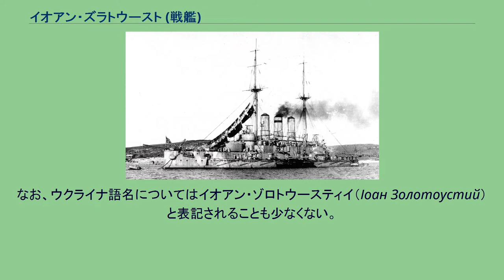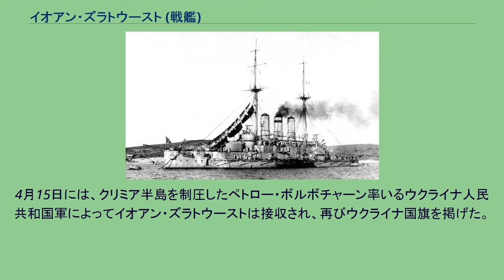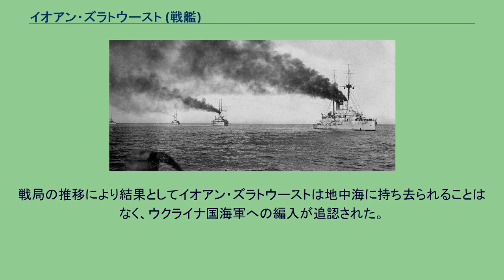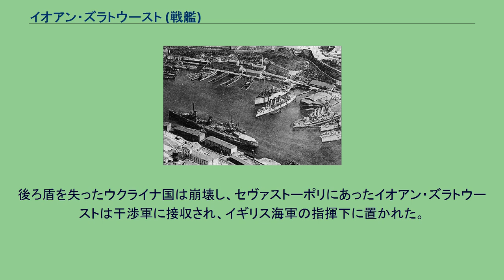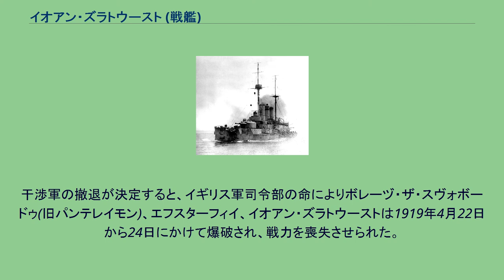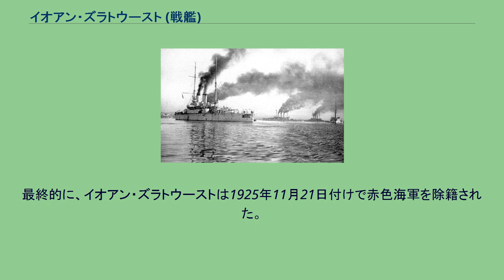イオアン・ズラトウースト (戦艦)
イオアン・ズラトウースト（ウクライナ語:Іоан Златоуст；ロシア語:Иоанн Златоуст）は、ロシア帝国で建造された戦艦である。
当初は艦隊装甲艦（Эскадренный броненосец）、のち戦列艦（Линейный корабль）に類別された。
ウクライナ国家で運用された時代も同じく戦列艦（Лінійний корабель）に類別されていた。
艦名は、キリスト教の聖人ヨハネス・クリュソストモス（金口イオアン）の教会スラヴ語名に由来する。
なお、ウクライナ語名についてはイオアン・ゾロトウースティイ（Іоан Золотоустий）と表記されることも少なくない。
日本語でもいくつか表記バリエーションがあるが、このページでは由来する聖人名の正教会で正式に使用されている日本語表記に準じることとする。
イオアン・ズラトウーストは、1903年から1923年の建艦計画枠で黒海艦隊向けに発注された艦隊装甲艦の1 隻であった。
建艦計画の中でも、特に民間造船工場と官営造船所の事業経営を支援するために1907年から1911年にかけて実施された「造船業への融通資金計画」によって発注された。
当初、この計画で建造される2 隻の艦隊装甲艦は先に建造された艦隊装甲艦ポチョムキン＝タヴリーチェスキー公の全副砲を152 mm砲から203 mm砲に変更する準同型艦として設計されていた。
しかしながら、予算の関係で副砲の換装は装甲砲座（ケースメイト）の下段のみに留められた。
設計は、アレクサンドル・ショット技師大佐によって行われた。
事実上ポチョムキンの焼き増しとなったが、司令塔の構造が近代化され、対機雷防御装甲も強化された。
煙突の蓋いが姉妹艦エフスターフィイとは異なる中央部分の飛び出た形状で、これが同型艦との外見上最も顕著な識別点となった。
イオアン・ズラトウーストは、1903年6月13日付けで黒海艦隊に登録された。
翌1904年11月13日にはセヴァストーポリのラーザレフ海軍工廠で起工され、1906年5月1日に進水した。
1907年10月10日には海軍で各種の類別変更が実施されたが、建造中であったイオアン・ズラトウーストも艦隊装甲艦から戦列艦へ類別を変更された。
1911年4月1日にはネームシップのエフスターフィイに先んじて竣工した。
エフスターフィイの完成を待って、同年8月11日にはパンテレイモン（旧ポチョムキン）、エフスターフィイ、ロスチスラフとともに黒海戦列艦戦隊を編成した。
また、この年内に主要艦首羅針盤が第一司令塔に移設され、最上部にあった可動式艦橋は撤去された。
第一次世界大戦の気配が近づくと、イオアン・ズラトウーストは僚艦とともにオスマン帝国海軍の戦艦撃滅のため、戦艦艦隊による集中砲撃戦術の特訓に日々を費やした。
仮想敵は黒海艦隊のすべての戦艦の性能を上回る弩級戦艦であったが、黒海艦隊司令部は多数の前弩級戦艦による迅速なる集中砲火によってこれを撃沈することが可能であると踏んでいた。
いよいよロシアが参戦すると、イオアン・ズラトウーストは黒海やボスフォラス海峡において対オスマン帝国封鎖任務に就いた。
6 門の75 mm砲は役に立たないとして大戦初期の内に撤去され、代わりに4 門の152 mm砲が増設されることとなった。
さらにのちには、これらは同数の203 mm砲に換装されることが計画された。
しかし、この種の砲の不足からこの案は却下され、結局1916年にすべての75 mm砲が撤去されただけに留まった。
敵の交通路を断つため、僚艦とともにアナトリア半島のゾングルダク、キリムリ、コズルならびにブルガリアのヴァルナの港湾部および沿岸部への砲撃を行った。
また、輸送艦隊の護衛に従事したり、機雷敷設任務に当たる混成艦隊に加わったりした。
イオアン・ズラトウーストが参加した最大の海戦は1914年11月18日に発生したサールィチ岬の海戦であった。
イオアン・ズラトウーストは戦艦艦隊の砲撃を指揮する重要な役割を担っていたが、霧のため艦隊と敵艦との間の距離計算を誤り、この任務を遂行できなかった。
海戦は旗艦エフスターフィイの個艦奮戦により巡洋戦艦ゲーベンが逃走し終わったが、ロシア側の勝利宣言にも拘らず、その実態は危機一髪というべきもので、大戦前に...